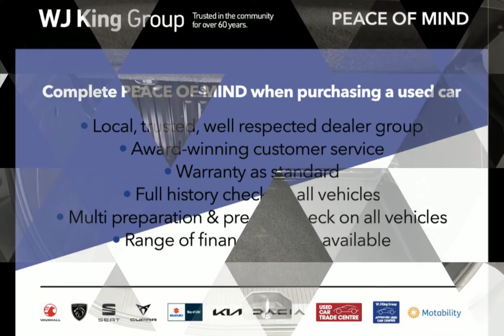WJ King are pleased to offer DT19OCF at an amazing price